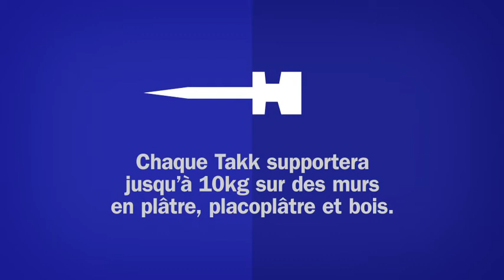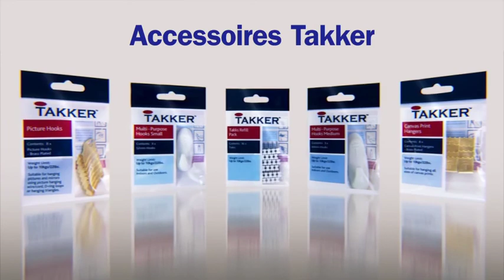Takker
Le Takker est simple et facile à utiliser, il permet à tous, d’accrocher des cadres photos, des horloges, des miroirs et de nombreuses autres choses dans la maison, au bureau, dans le jardin, etc…

Takker combine la facilité et la rapidité d’utilisation avec une force incroyable (peut supporter une charge de 10kg). Une fois retiré, le Takk laissera juste un petit trou de 1 mm à peine visible. Le Takker est également parfait pour les expositions temporaires des magasins, des galeries, des expositions, etc. Avec le Takker aucun autre outil n’est nécessaire, plus de clous, de marteaux ou de vis.